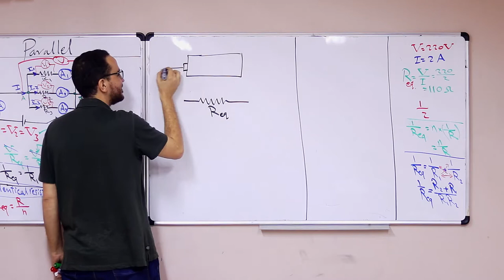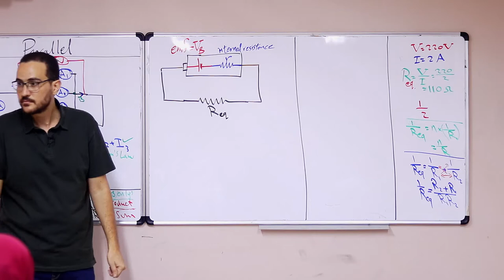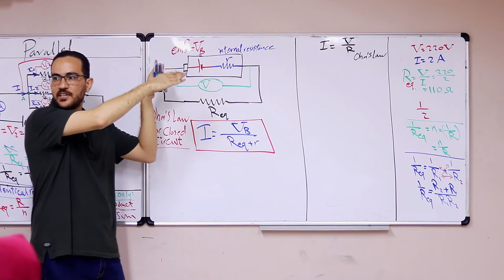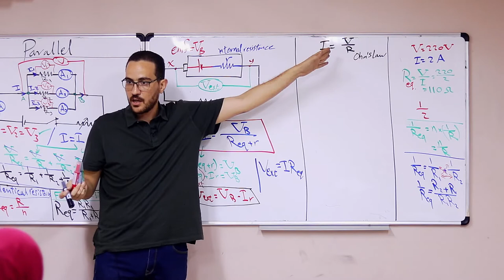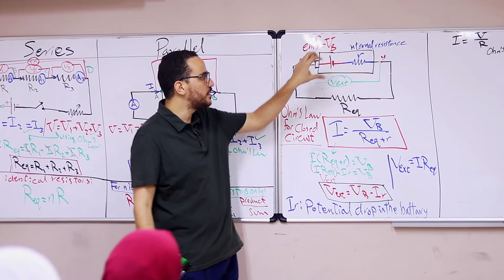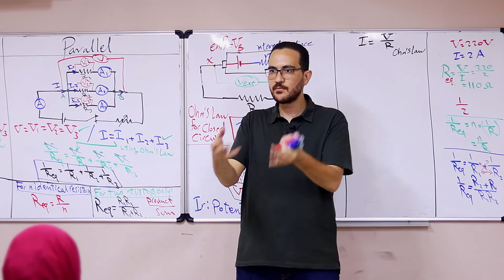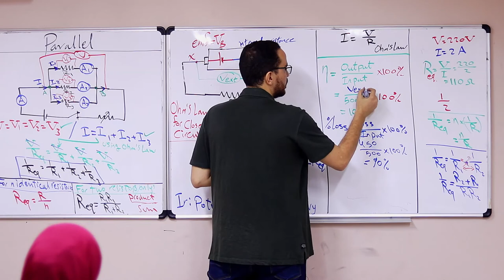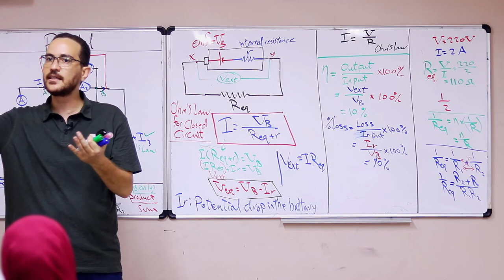Ohm's law for closed circuit